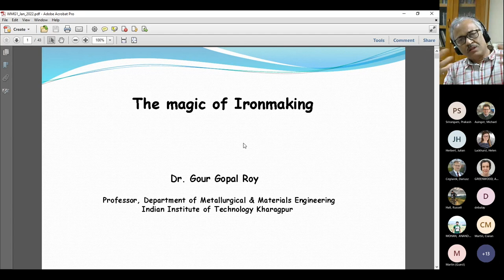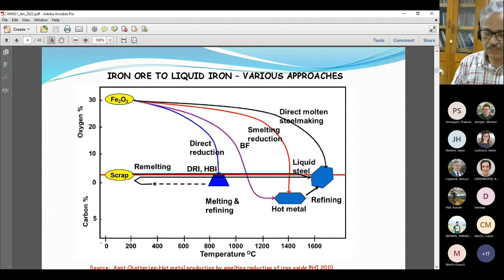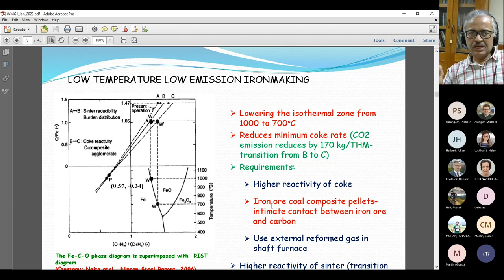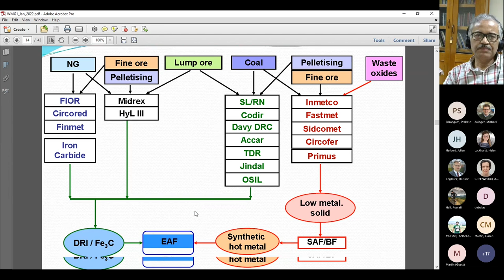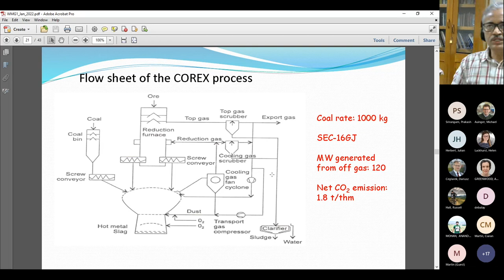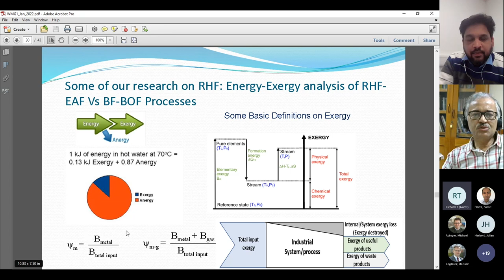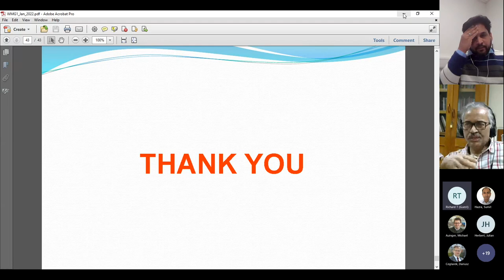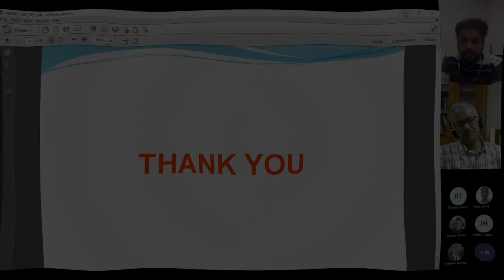Steel research in the steel city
Professor Gour Gopal Roy, of the Indian Institute of Technology, Kharagpur, India, talks about the variety of ways in which iron can be made from its ore and then continues to describe potential methods of reducing the carbon dioxide burden due to steel production.

This seminar is a part of a series of talks given at the Warwick Manufacturing Group of Warwick University